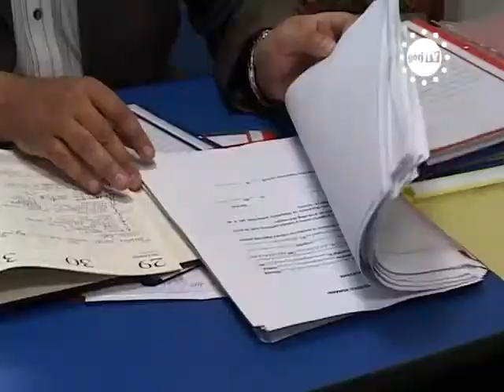STIRILE GORJTV PESTE MOREGA PLOUA CU FUNCTII LA UNPR